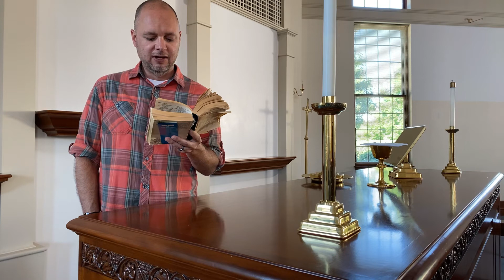Midweek Psalm And Prayer